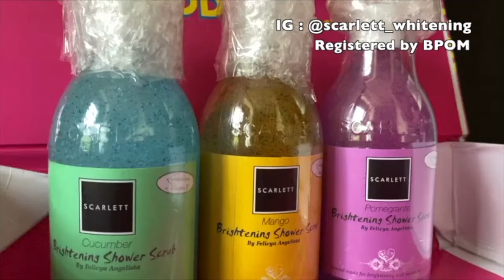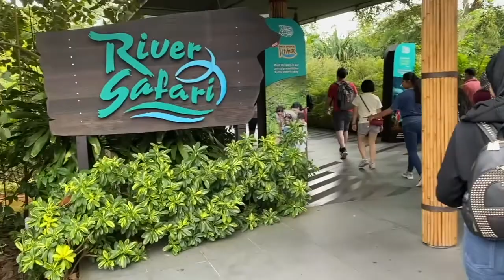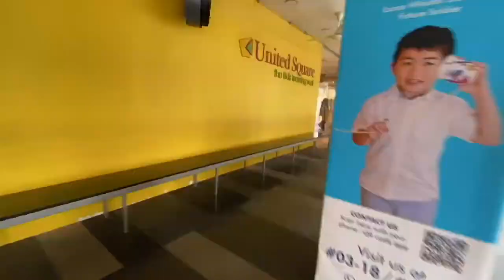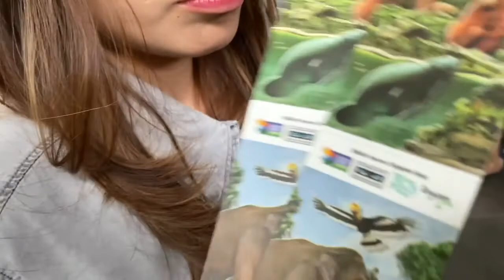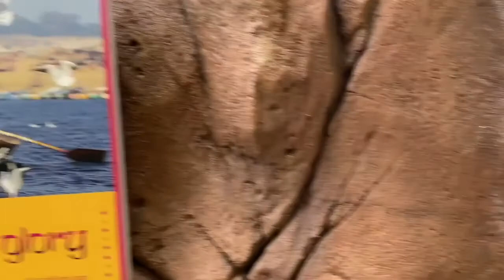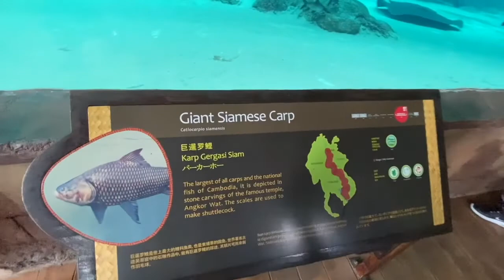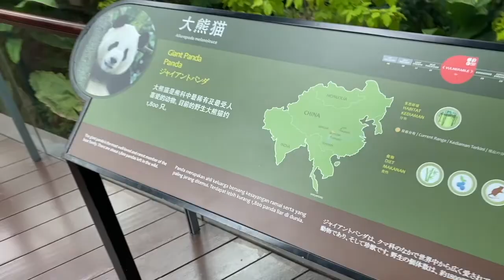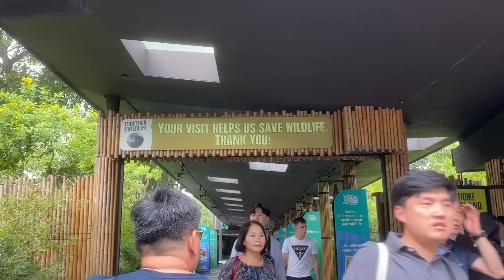MELIHAT PIRANHA & FLAMINGO DI RIVER SAFARI!!!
Hi Semuanya!

Di vlog kali ini, aku mau sharing pengelaman aku mengunjungi River Safari, River Safari di Singapore merupakan satu-satunya safari bertema sungai di Asia. Dari sungai Amazon, Mississippi, Congo, Nil, Gangga, Mekong dan Yangtze. Ada Piranha hingga panda merah loh! Stay tune yaa!

Cekidot tips aku anti belang- belang club, so thankful to